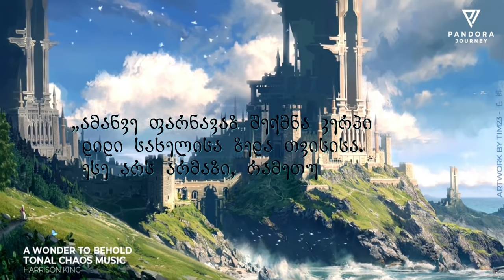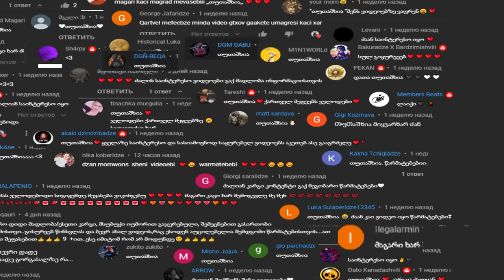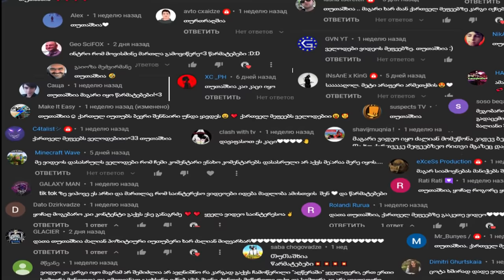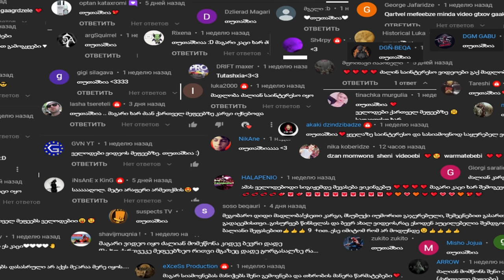10 დიადი ქართველი მეფეე | ისტორია, ფაქტები, ლეგენდები | ყველაზე ძლიერი და განთქმული მეფეები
--რა არსებავარ☠️ მე თუ დაგჭირდით
_weknow
დისქორდ
აბიტურიენტების მოსამზადებელი ცენტრი - თოტი
წყარო
11.ფილმები
-ვიკინგები სერიალი
-სამეფო კარის თამაშები სერიალი
-იერუსალიმი ფილმი